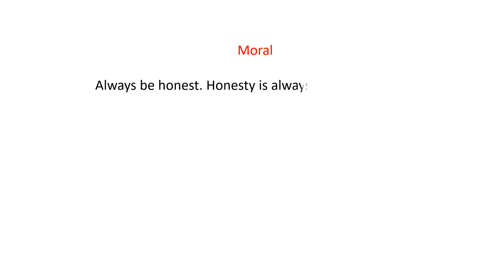HONEST WOODCUTTER|ENGLISH STORY|MORAL STORIES FOR KIDS|BEDTIME STORY|STORY READING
Ana English channel  publish Short and motivational Cartoon Stories  on YouTube Channel. English Cartoons are very famous in children's which give very good moral, these animated stories are very popular among kids because it is very simple, meaningful interesting, inspirational with funny characters which are latest and best in the class, these stories contains amazing, cute small and big popular animals. These stories are very simple, old and entertaining which you can watch for free on YouTube channel Ana English, It’s very easy, best and real examples to teach your children thru cartoon in English Language. You can say its bedtime nursery stories with morality.  The vibrant baby cartoon keeps you engage, while your mind adapts important lessons of life.
In this channel you can find english easy practice stories.
ENGLISH STORY
storytime
story for kids english
storytime animated
story in english
moral stories